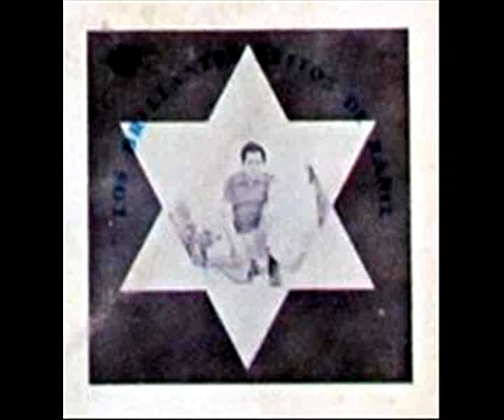Ranil y su Conjunto : Lamento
70's, Cumbia Peruana

Ranil (Raul Llerena) from Peru

Los Brillantes Exitos de Ranil
Producciones Llerena - LP-6